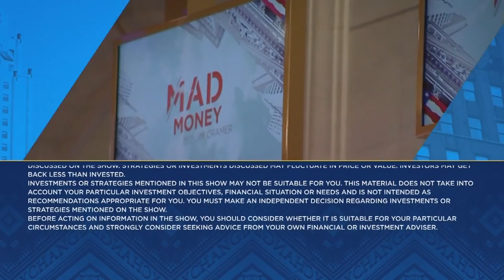Canopy Growth CEO on consolidating its assets into new holding company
Cramer spoke with Canopy Growth CEO David Klein on Tuesday. Sign up and learn more about the CNBC Investing Club with Jim Cramer